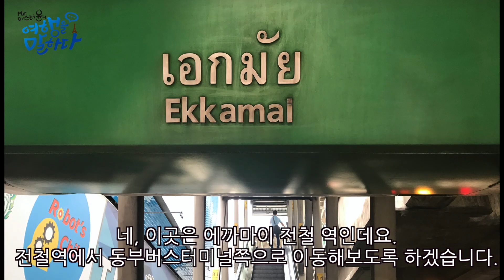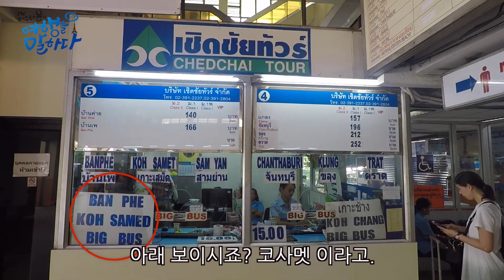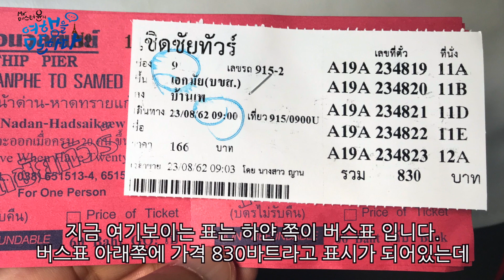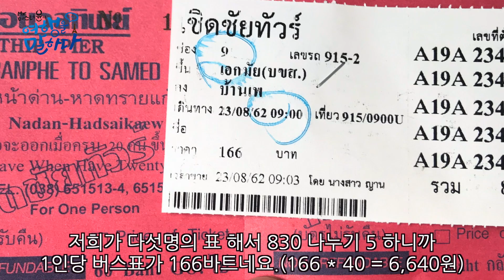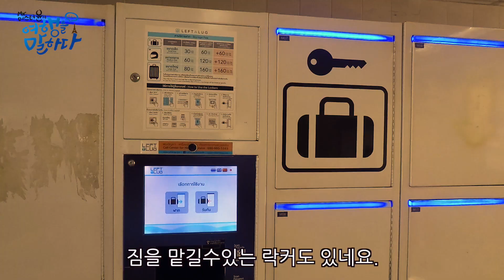[동남아-태국] 방콕 에까마이 버스터미널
코사멧으로 가기위해 방콕의 동부 시외버스터미널이 있는 에까마이 전철역으로 가서 에카마이 버스터미널 영상 만들어봤습니다.